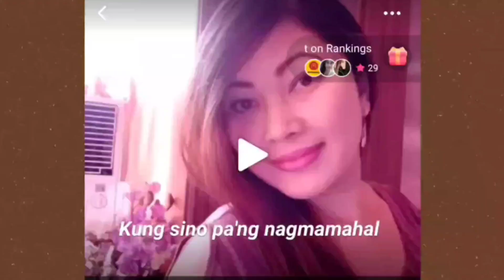AT ANG HIRAP ( LYRICS ) COVER BY BISAYANG TAGALOG [HD] OPM